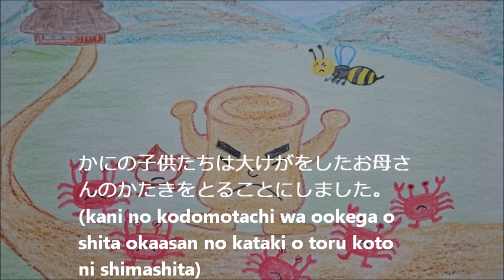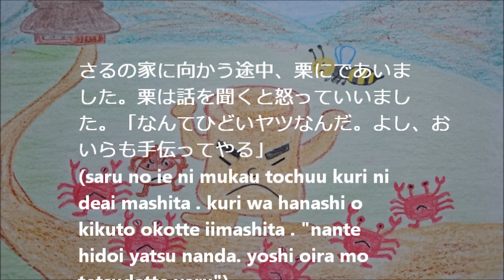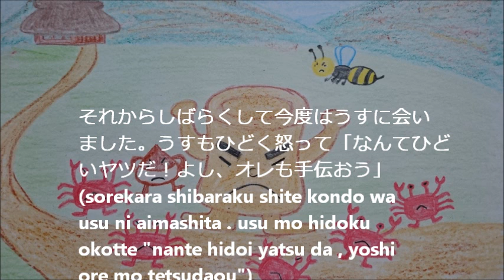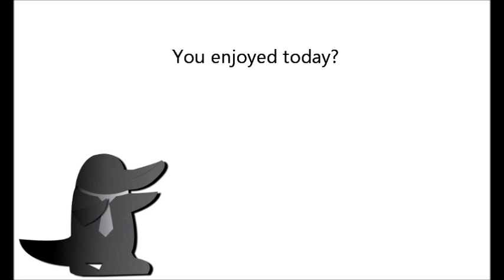さるかにがっせんsaru kani gassenPART4 for Japanese studying